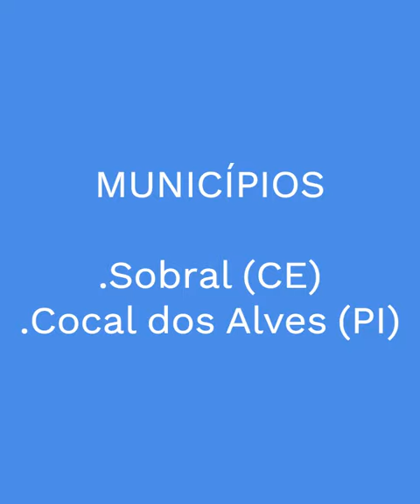POLÍTICA - EDUCAÇÃO E OS BONS EXEMPLOS!